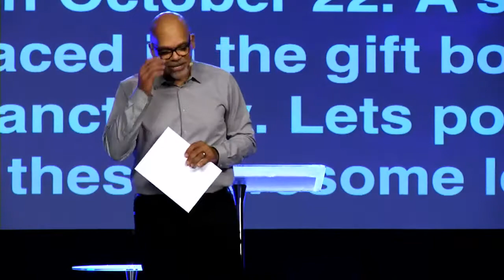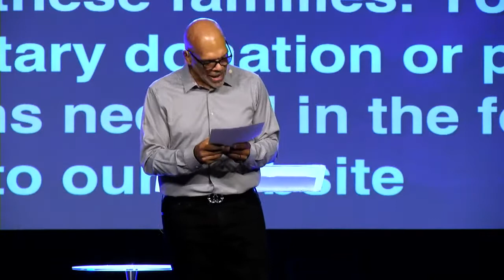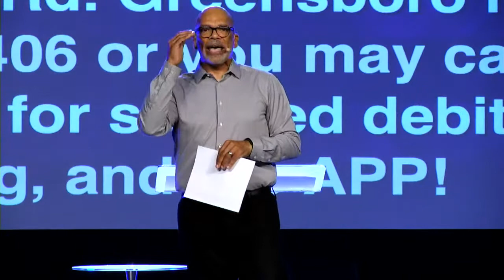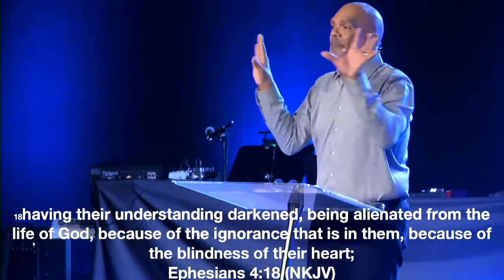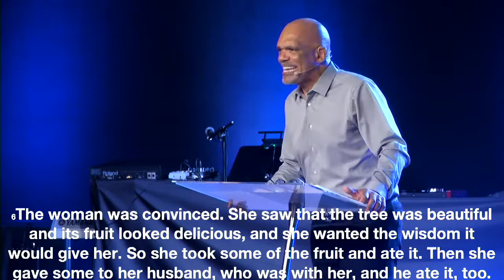Destiny Midweek Livestream Rebroadcast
Thank you for live streaming! Join us every Sunday at 10am and 3pm and Wednesdays at 12 pm and 7pm.